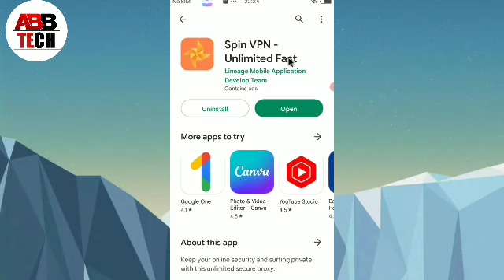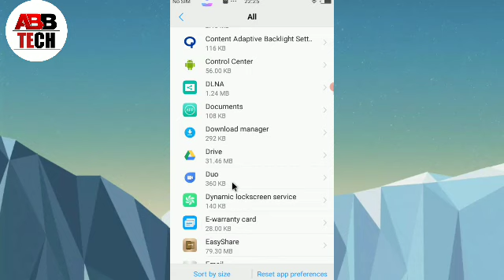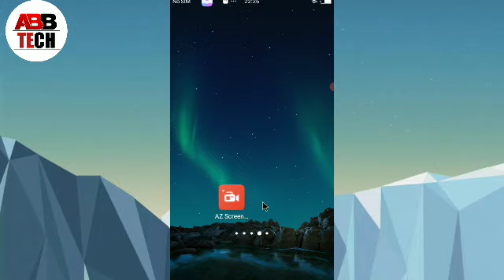Spin vpn - unlimited fast app open nhi ho raha hai || how to fix problem spin vpn unlimited fast App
1, Spin vpn - unlimited fast app open nhi ho raha hai
2, How to fix problem spin vpn unlimited fast App